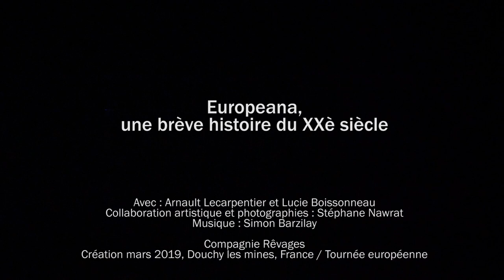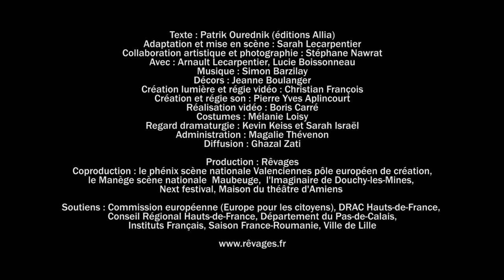Europeana, une brève histoire du XXe siècle // Teaser // Cie Rêvages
La Compagnie Rêvages présente son spectacle de théâtre Europeana, une brève histoire du XXe siècle, écrit par Patrik Ourednik et mis en scène par Sarah Lecarpentier.

Europeana vise à sensibiliser les citoyens européens au lien entre la mémoire commune européenne et leurs opinions individuelles.